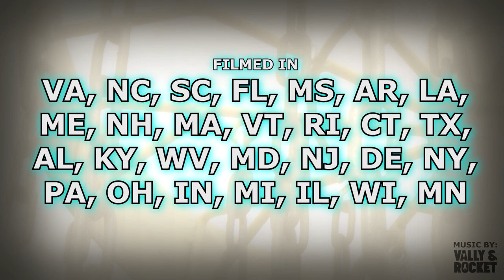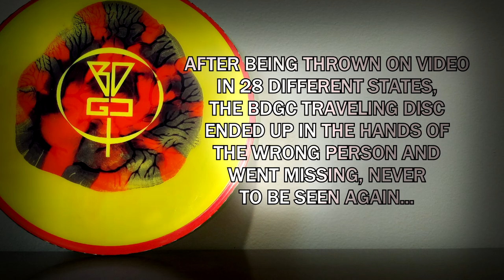THE BDGC TRAVELING DISC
This will unfortunately be the final installment of the BDGC Traveling Disc series. After visiting (and being thrown on video) in 28 different states, the BDGC Traveling Disc wound up in the hands of a very untrustworthy disc golfer and went missing. However this will not stop us.

- Frank Reynolds
- Thorsten Scheel
- Jonathan Pickle
- Rob Price
- James Justice
- Josh Delp
- Micah Milam

► Content Music Credit: Rocket Unlimited
Track Name: "Cry Me A River"